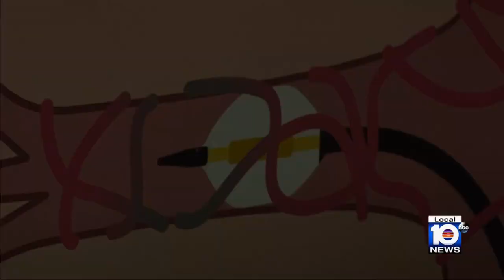New treatment provides hypertension relief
A new Mninimally invasive procedure is helping hypertension patients manager their blood pressure